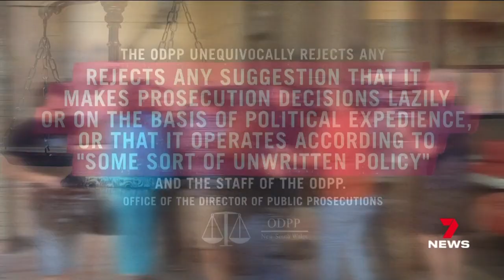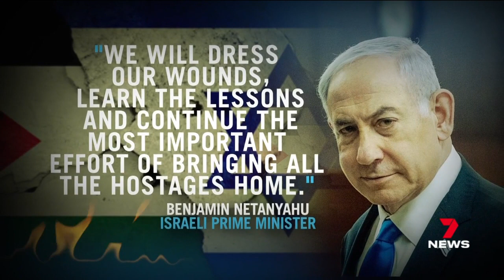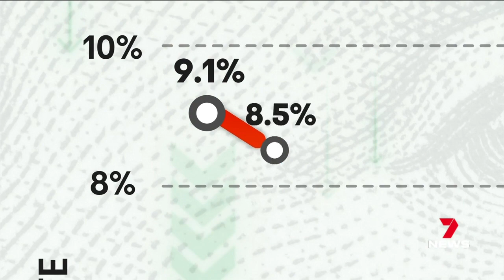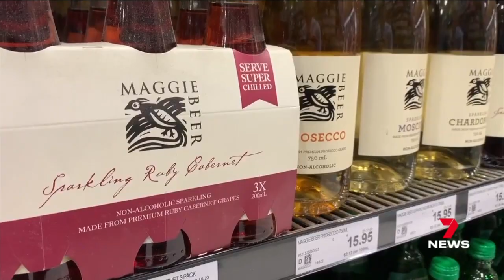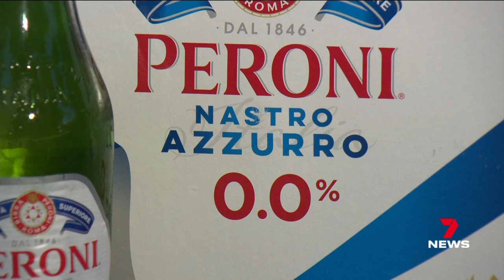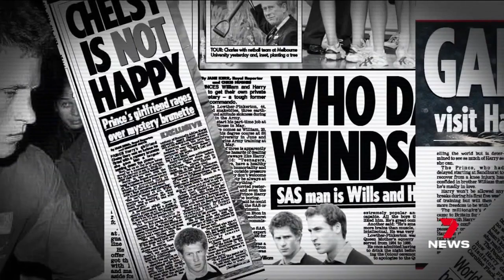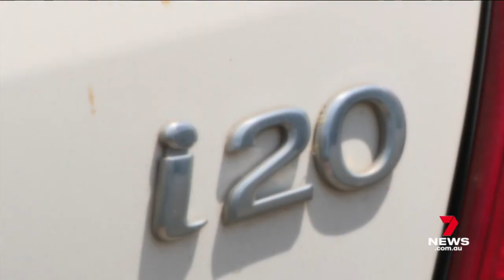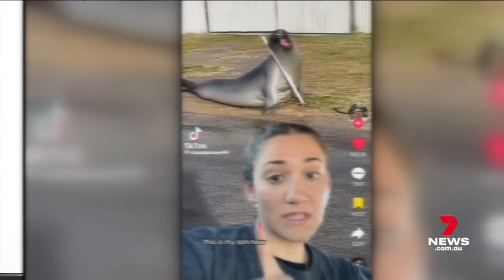Seven News Adelaide - 16/12/2023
Presented by Elspeth Hussey, Bruce Abernethy and Gertie Spurling.